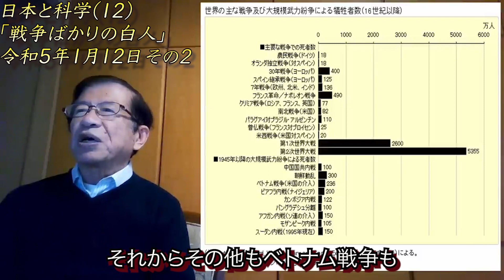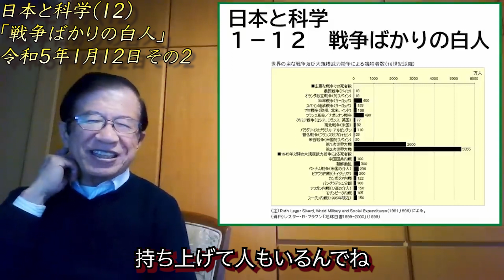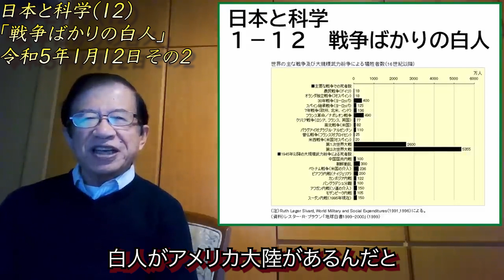世界で一番好戦的なのは〇〇人だった！？